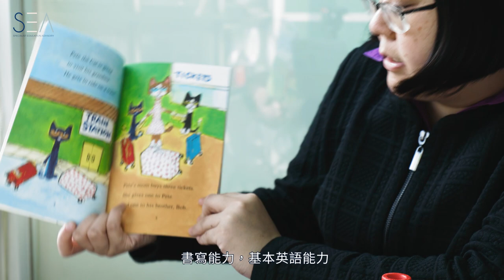Interview Preparation Class for HK International Schools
SEA is offering a series of Interview Preparation in January 2020.